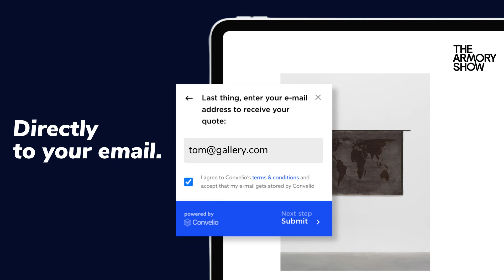Armory Online: Convelio's Widget